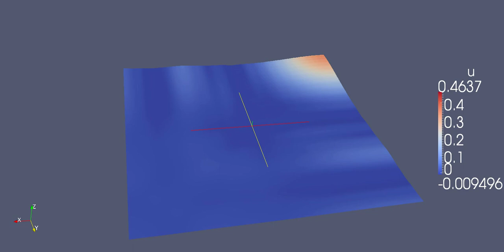2D Gross Pitaevskii Solution with zero potential